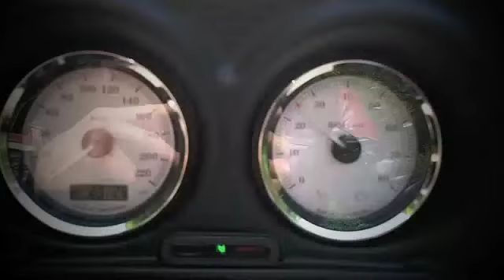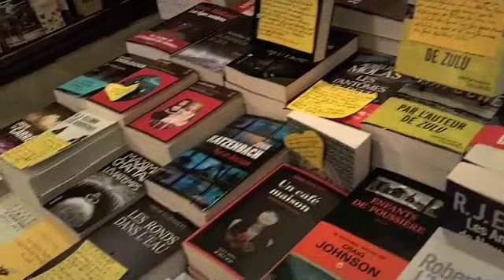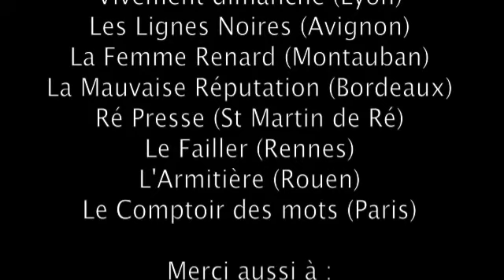Tour de France des librairies indépendantes, JOUR 10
De Rouen à Paris